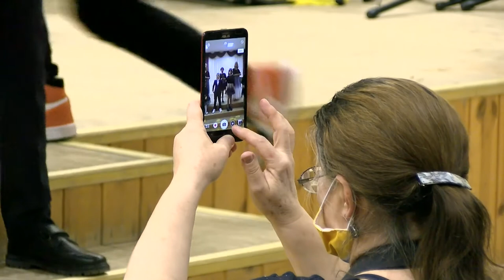Для любимых педагогов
Воспитанники Анжелики Ермаковой подготовили для педагогов Детской школы искусств творческий подарок - концерт. Мероприятие приурочили сразу к двум праздничным датам - Дню учителя и Дню музыки.